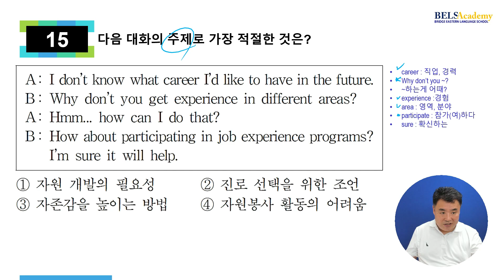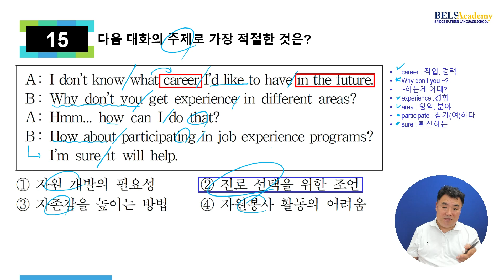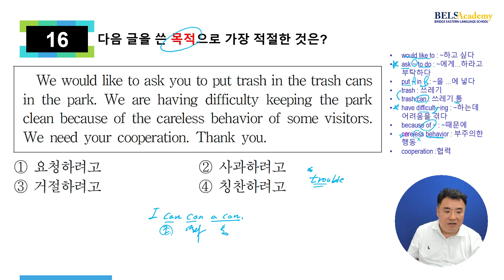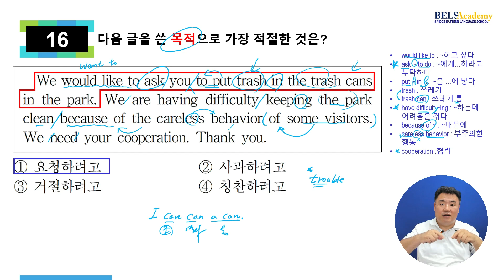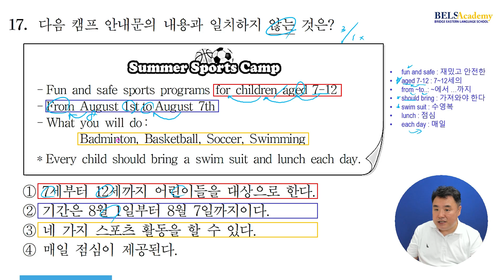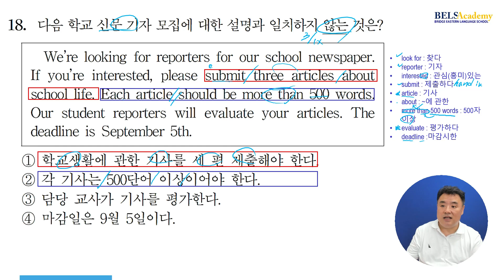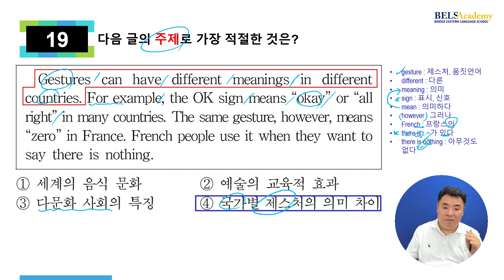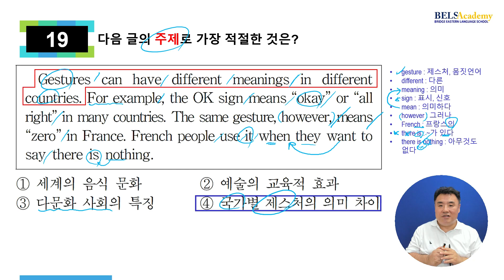고졸검정고시영어 2022년 2회 [3부 15~19번]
검정고시를 위한 전국 수험생 여러분들의 합격 대박을 기원합니다!

2022년 제2회 고졸검정고시 영어 기출문제해설
[2부 15번~19번]

※ 실제시험 직전 3년~5년 전 기출문제를 열심히 풀어보고 출제 어휘들을 부지런히 읽어 보시기 바랍니다.

※ 어휘는 암기하지 마세요... 문장과 함께 읽으세요.
    외우려면 고통스럽잖아요^^

※ 유형별 기출문제 01~05 시리즈는 이전 기출풀이를 다 학습한 후에 점검용, 총정리용 삼아서 보세요^^

[직년 6년 기출문제 해설강의]